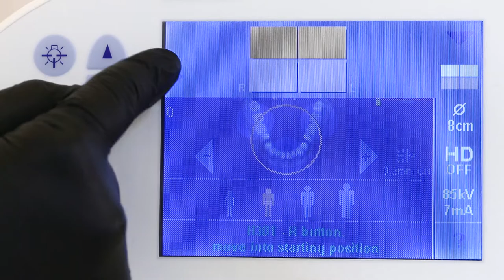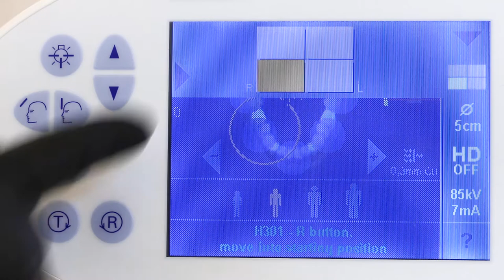Orthophos XG 3D Exposure Modes #23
Dentsply Sirona Orthophos XG 3D Exposure Modes
Orthophos XG 3D Çekim Modlari